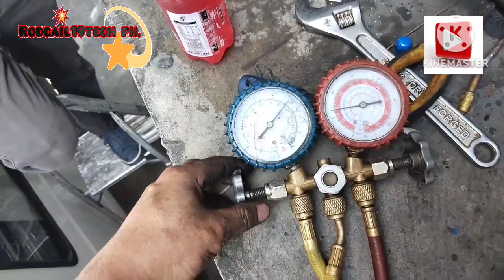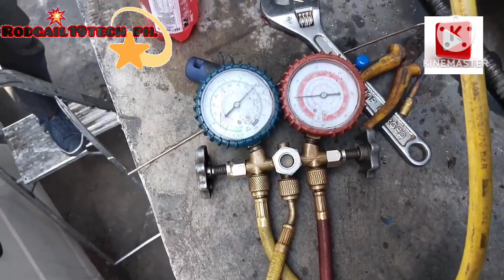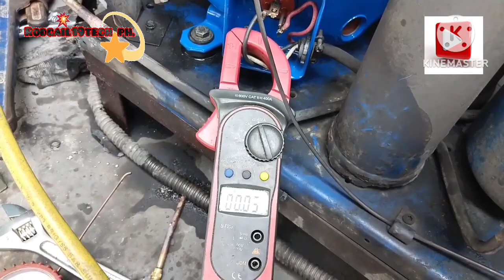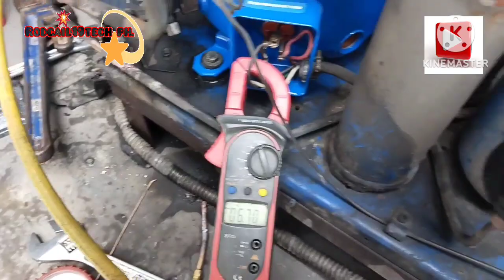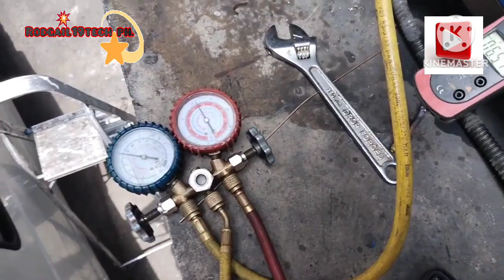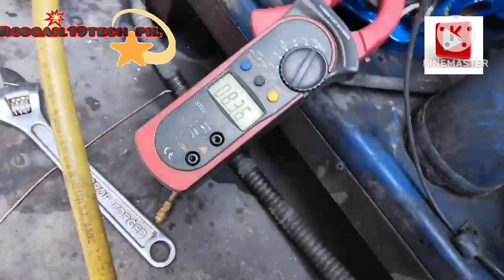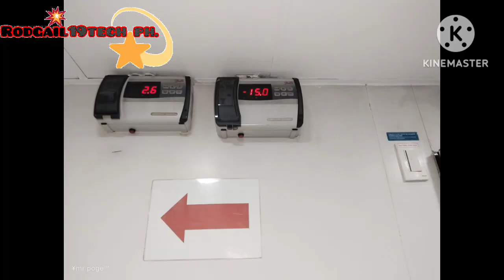walk in freezer repair,compressor replacement,system reprocessing and flushing#tutorials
walk in freezer repair
tutorial & repair
system reprocessing and flushing